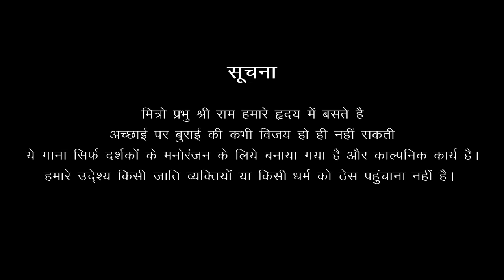मैं रावण था मैं रावण हु मैं रावण ही रहुंगा || Rawan Song 2021 Goutam Govinda, Divya Bharti,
⇨ Hungama :
⇨ Wynk :
⇨ Jio Saavn :
⇨ Youtube Music :

♪ Artist : Goutam Govinda, Divya Bharti, Vinita, Ajay Sing Vlog Pema, Kashiram, Hansraj Athariya,All Team
♪ Song :  Rawan
♪ Singer : Goutam Govinda
♪ Lyrics : Goutam Govinda
♪ D.O.P : NTR,Raj.Rayla
♪ Poster Design - Mitun Maru,Ap Tamboli
♪ Video Director : NTR, Goutam Govinda
♪ Editor : NTR,Raj Rayla

- Additional vox :- R2( Rajwadi raifle)

- Special Thanks :- Hansraj Athariya Pur,Mlv govt. College Ex President Shankar lal gurjar,Omprakash gurjar ranka,manish vaishnav yashika netralay,,mahaveer suthar ,jigar sen meja,Abhi the virus dance school ,,abhishek sharma & team ,balkishan prajapat khatushyam sound

♪ Music Label : Goutam Govinda Official

Song

ha be dhag se me thoda tanav sa hu par meri ma ke aashirwaad se me bada tanav sa jab dard me bhi mene chik chik kar tandav kiya tab mera naam mahakal ne rawan diya
o...
kuchh log mere sathi kuchh log the khilaf re kiya jiska bhala bhi mene hoya dhoke baaj re .2
o to kala sug chale me to manu bhai re.2
me rawan tha me rawan hu me rawan hi rahunga muje ram banne koi shok na rha

me rawan tha me rawan hu me rawan hi rahunga muje ram banne koi shok na rha..3

re vo satiyug tha vo baat bol di is kaliyug 3

me ram banke jina chahu jate zindgire koi thok ja bolu me to sachi baat re

me rawan tha me rawan hu me rawan hi rahunga muje ram banne koi shok na rha..2
ha mene burai ko janm diya par mene apni takat par gamand kiya muje ek nhi saal me  hjar baar jlado are chhodo rawan ki baate muje thoda sa hi ram banke dikha do
o..
rawan ki bhi ek baat aachi thi mere bhai wo bhola ka bhagat tha me sachi bolu bhai ...3
ram ji ke nara lage laxman bhai uke bhai ne  bjadi uki  bend mere bhai..2

mahadev ke diye huye naam ko kon mitha sakta hai
na kabhi rawan hara tha na

 koi hara sakta hai

libaj kala aajav kali me andere ka pratik hu tum sab ram banjao me rawan hi thik hu.